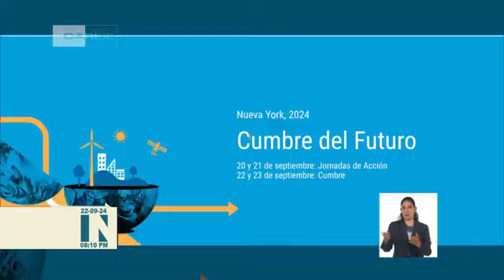Actualidad internacional, un repaso desde Cuba